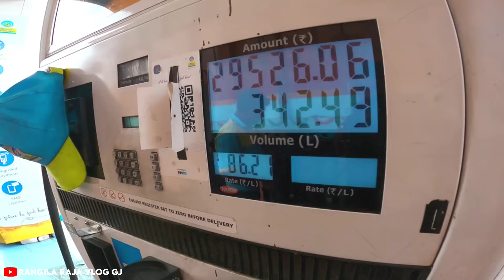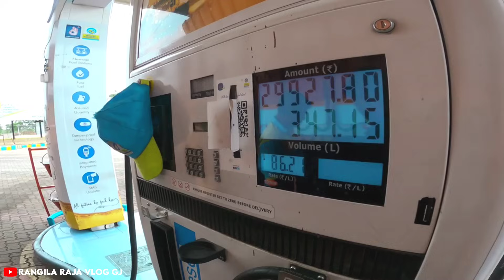Part 3 || જામનગર વાળા રવી ભાઈ એ કરી help || rangila raja || gordhan Khasiya